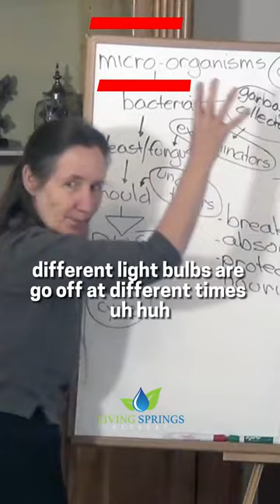What is the cause of the disease? Ep.26#shorts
What is the cause of the disease?  Ep.26